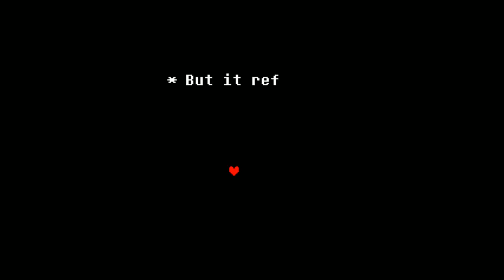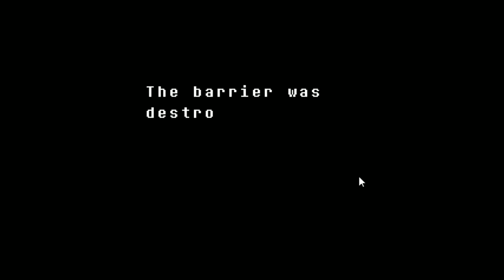Undertale: Asriel Dreemurr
The Part Leading up to him, the epic battle then aftermath. --